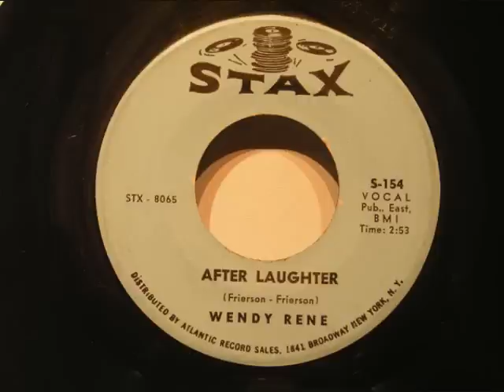Wendy Rene - After Laughter (comes tears)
Stax records. Originally posted by mrscadalous14